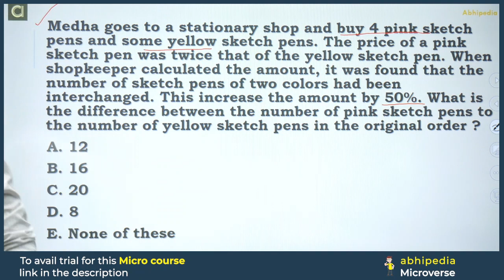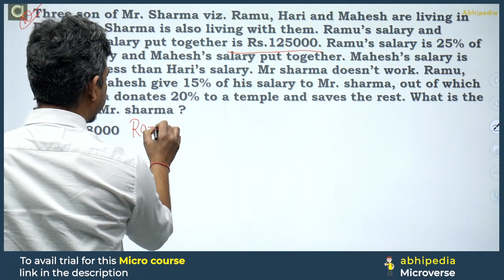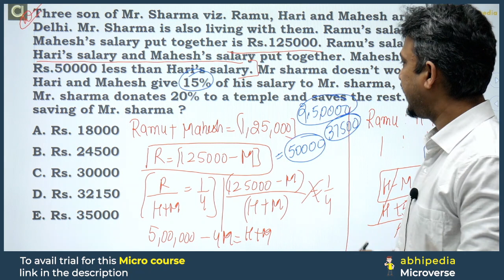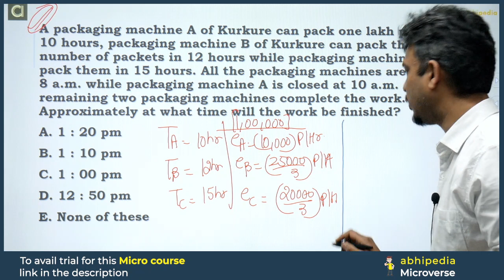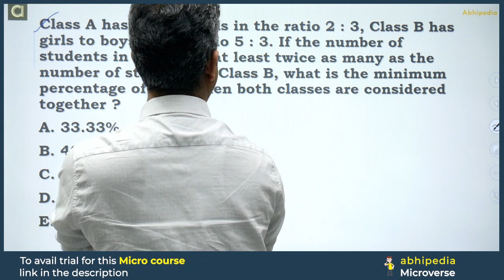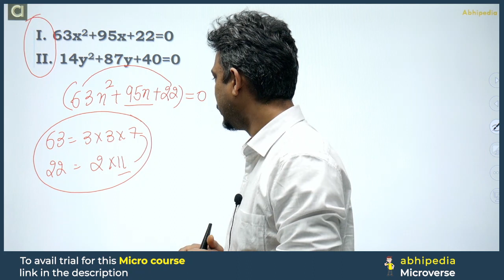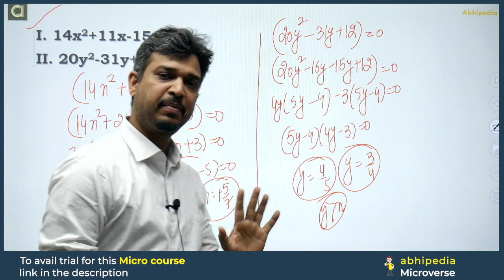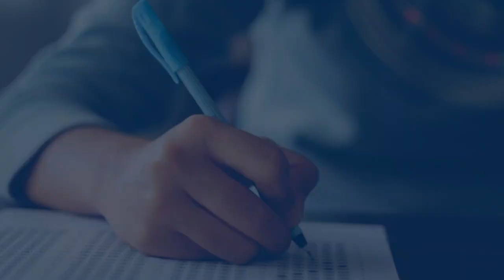RBI GRADE B EXAM 2024 | Quantitative aptitude | PYQ Discussion Session - 6 | by abhipedia